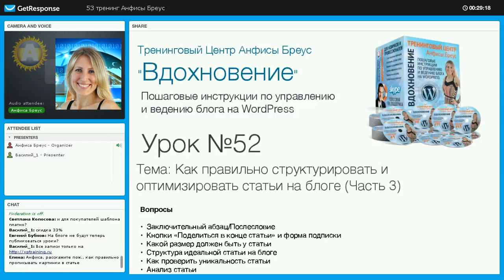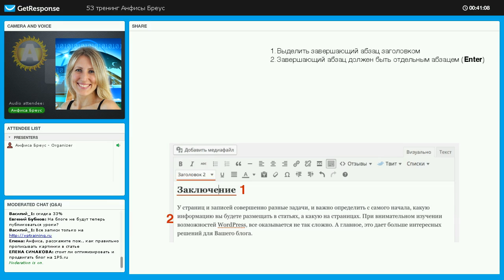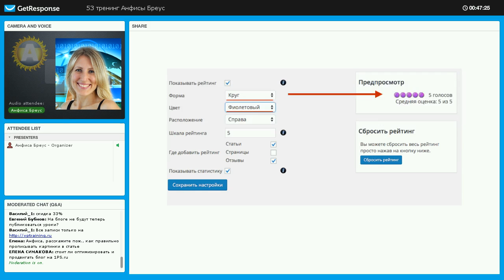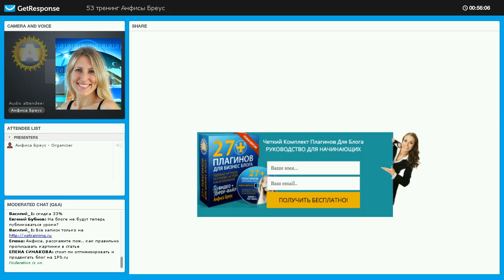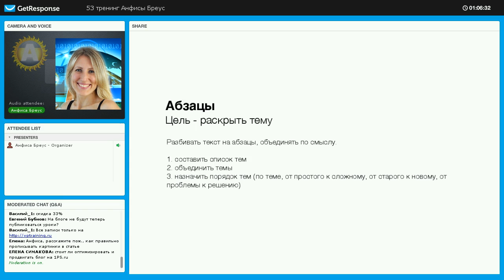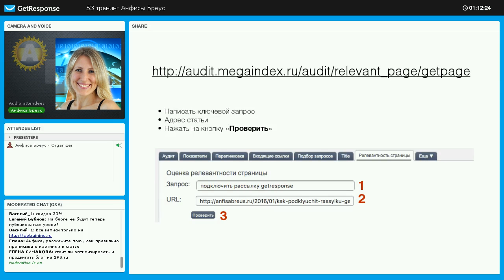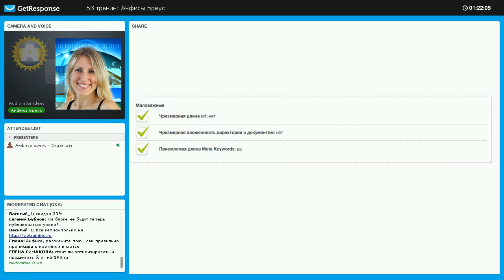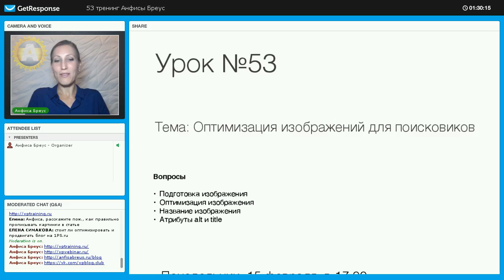Урок 52. Как структурировать и оптимизировать статьи на блоге на WordPress. Часть 3.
Урок 52. Как структурировать и оптимизировать статьи на блоге на WordPress. Часть 3. Полная запись.